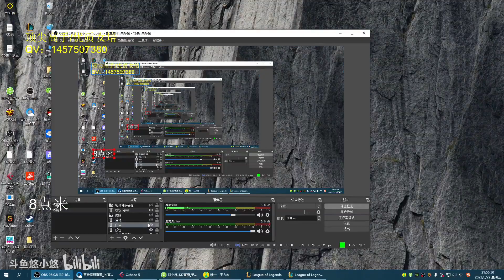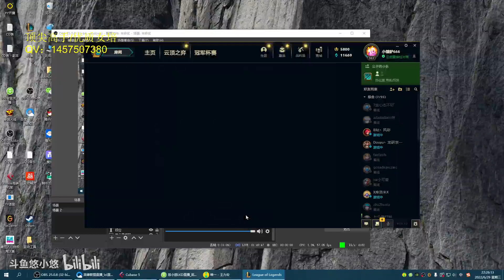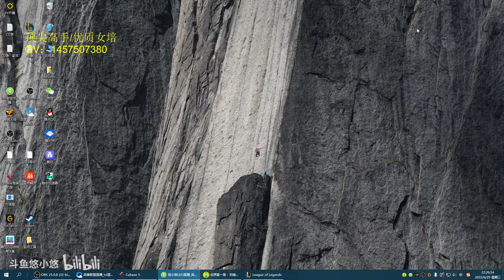[YXY Renekton] This is How You Treat Your Fan? | Aatrox | Full Match-up | Super Server Plat | 12.11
This is official channel for translated videos and match-ups from YOU XIAOYOU Renekton,
Best Renekton OTP in China.
You can visit You Xiaoyou's streaming if you wish to watch the stream or make a donation to him:

Post the questions you have on Renekton in the comments!